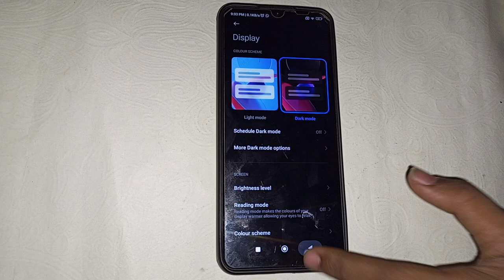How to on dark mode in poco m3, poco m3 dark mode setting